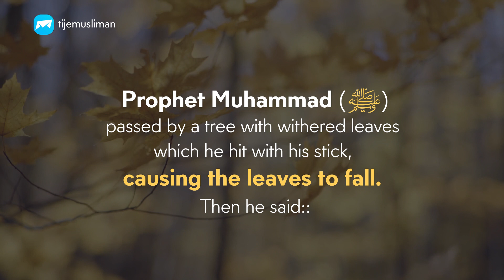Benefits of these words